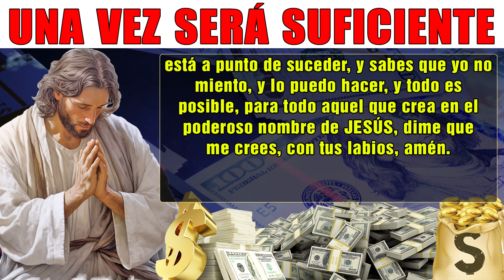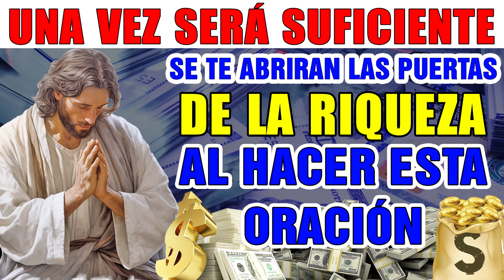GANARÁS MUCHO DINERO SI ESCUCHAS esta poderosa oración HOY 💸 DINERO RÁPIDO LLEGARÁ A TU VIDA!